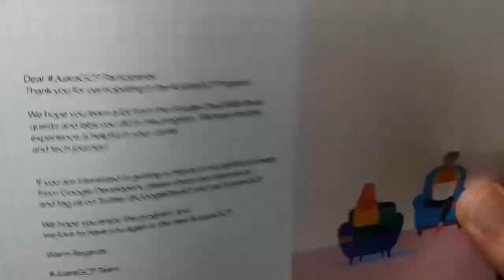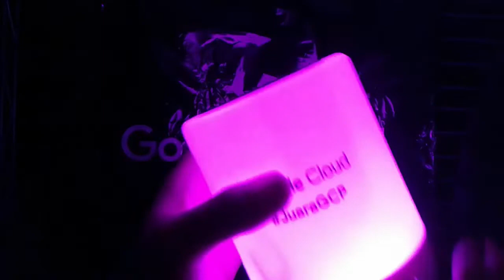Juara GCP Season 7 (Unboxing)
Video Unboxing Dari Google Cloud Season 7
Selamat menonton !!!

Spesification:
Camera : Galaxy Grand Neo
Editing : Filmora X & After Effect 2020
Editor By Keanu